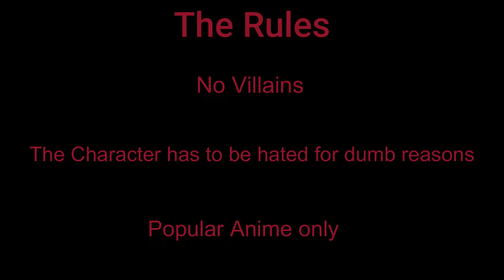The Most Overhated Anime Characters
This is my 1st time doing a video like this so if it's bad at least I tried